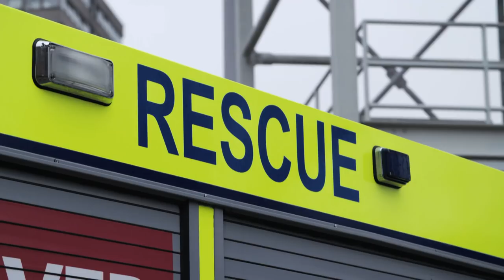Edric The Firefighter: Life-Saver, Heartbreaker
Introducing Edric, the Crew Manager for a Specialist Rescue Unit of the London Fire Brigade.

Based out of South London’s Battersea depot, this is an insight into his daily work life including the trusted team he works with. They are the blue collared hero’s that run towards danger as others run away from it.

Clip from Inside The London Fire Brigade, 2017. Content licensed from Mentorn Media.